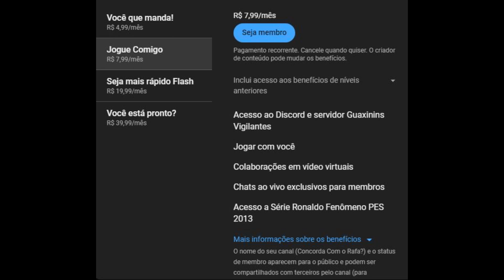The Sims 4- LobiSims #67 Meu Personagem com Comentários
Boa noite pessoal! Tudo bem com vocês? Continuando o The Sims 4.

Só que será uma série diferenciada porque vai ser eu mostrando a DLC do Lobisomem e dando algumas dicas. Fora que vou causar muito!

Em breve sai nova parte. Fiquem ligados!